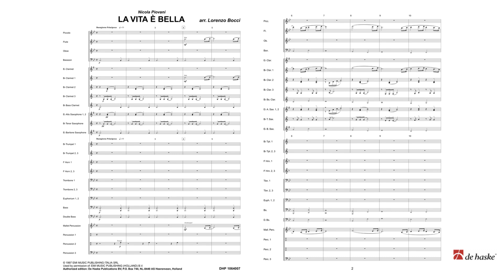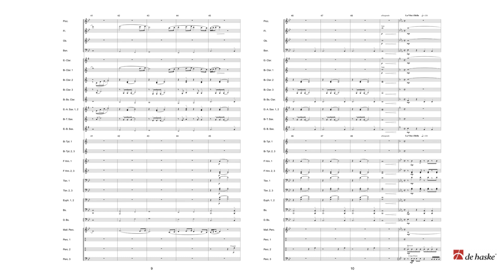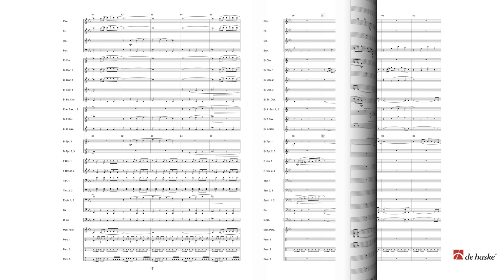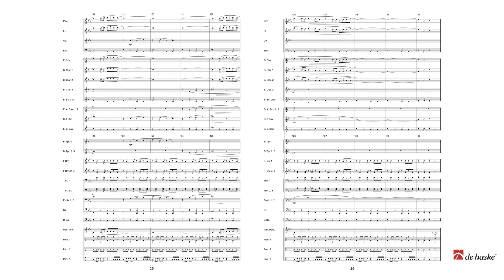La Vita è Bella – Nicola Piovani, arranged by Lorenzo Bocci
De Haske Film Spectaculars Grade 2,5 – Duration: 06:15

Close your eyes and drift away with the sweet music of Nicola Piovani in the world of Roberto Benigni, with a movie that, between laughter and tears, will surely remain in the history of cinema. Set in World War II, La Vita è Bella (Life is Beautiful) is the story of Guido (Roberto Benigni) and his family in a Nazi concentration camp. A highly expressive work from a truly dramatic Oscar winning movie.

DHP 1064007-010